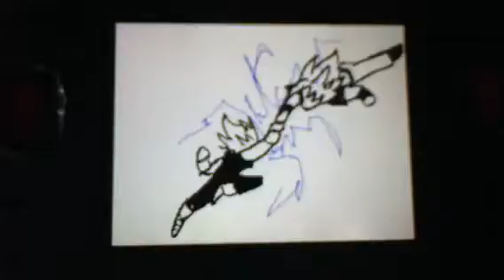Goku vs Vegeta AMV Headstrong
Goku battles Vegeta in a flipnote AMV of Headstrong by Trapt.